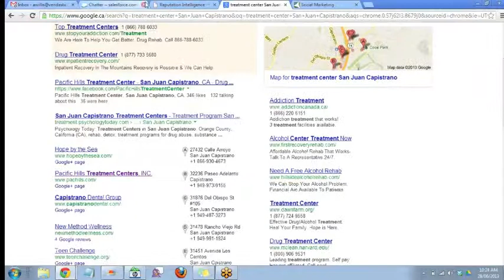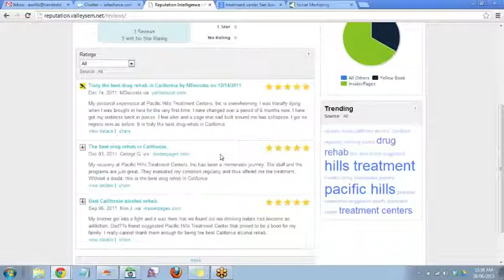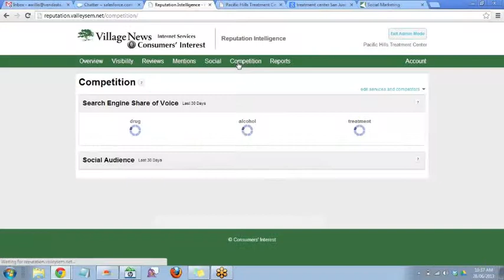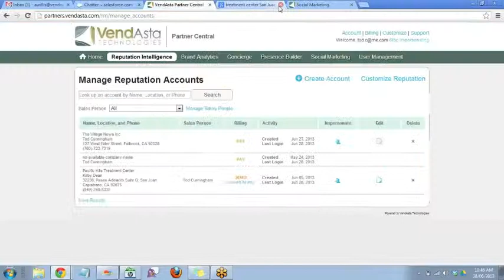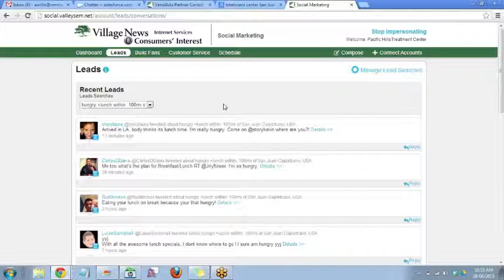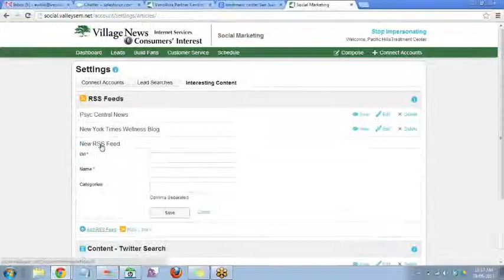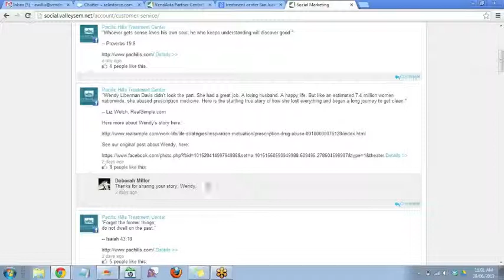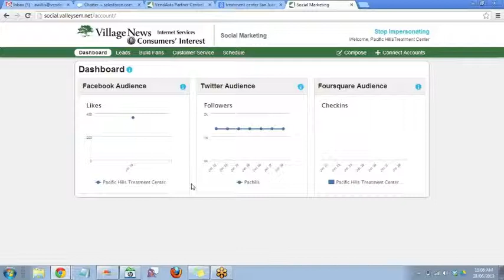Reputation Social Management Demo